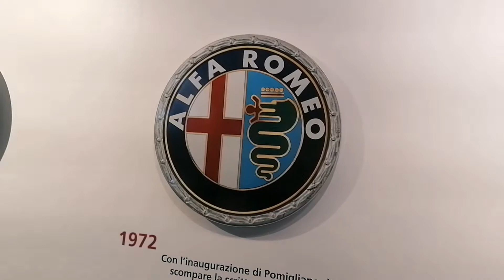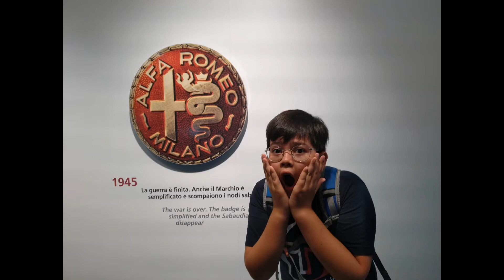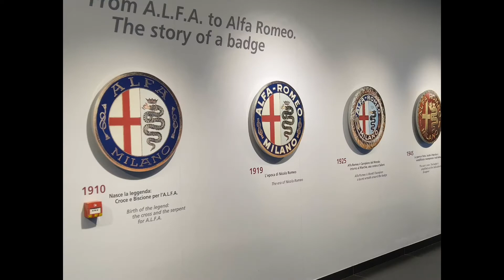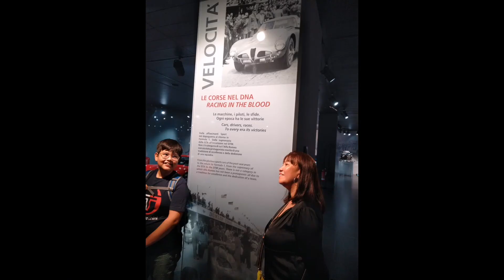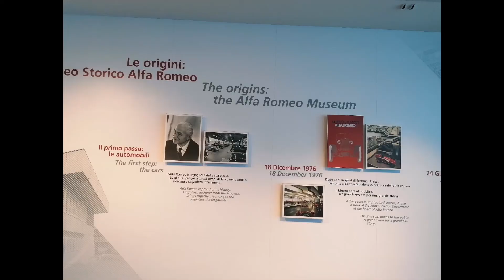Alfa Romeo Museum Milan Italy#alfaromeo